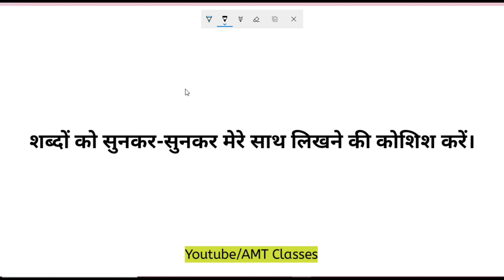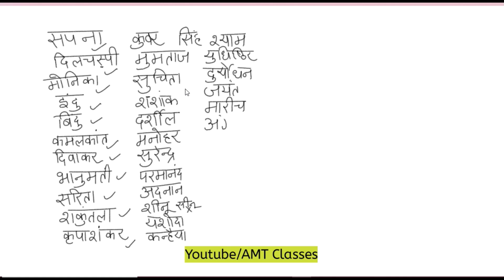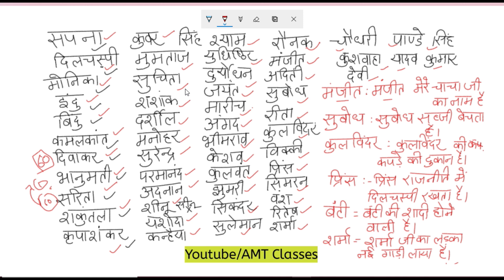Naam Likhna Seekhe【 Video11】Hindi Likhna Seekhe With AMT Classes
Naam Likhna Seekhe Video11
Learn Hindi with AMT Classes

Full Series On Hindi Maatrae.

It's a Aditya Mohan Thakur's Production.

शुरू से हिंदी सीखने के लिए आप हमारे चैनल AMT Classes से जुड़कर हिंदी मात्राएँ,इमला,नाम लिखना, शब्द-अर्थ और कठिन शब्द पढ़ना लिखना सीख सकते हैं।
चैनल playlist में सभी वीडियोस लाइन वाइज लगी हुई है।

इससे पहले नाम लिखने की ,कठिन शब्द ,इमला और मात्राओं के अभ्यास की सीरीज अपलोड की जा चुकी है।
सभी वीडियो के लिंक नीचे दिए गए हैं।